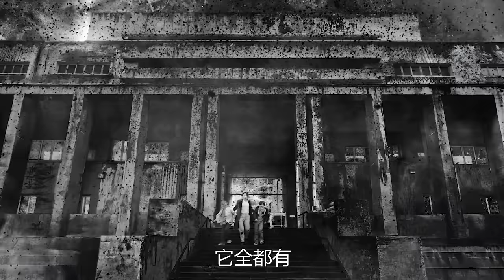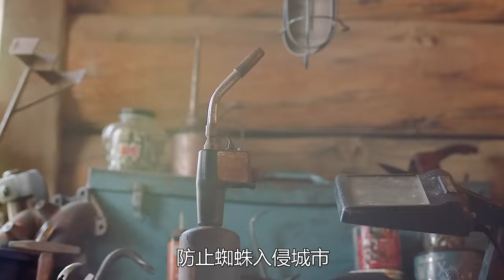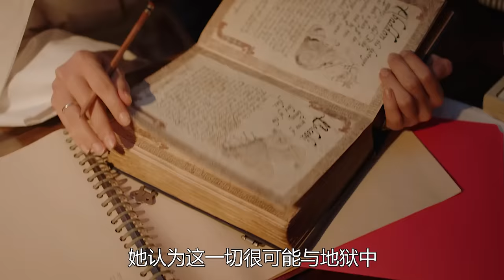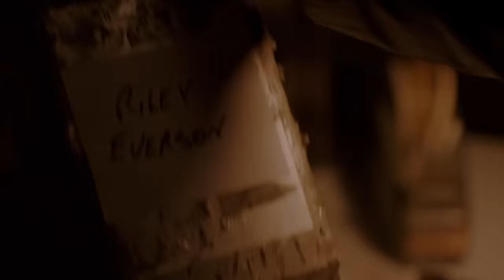【小雅】女子为爱整容，结果惨变怪物，只因男友是个恋丑癖!！高能分段式恐怖片《噩梦影院》